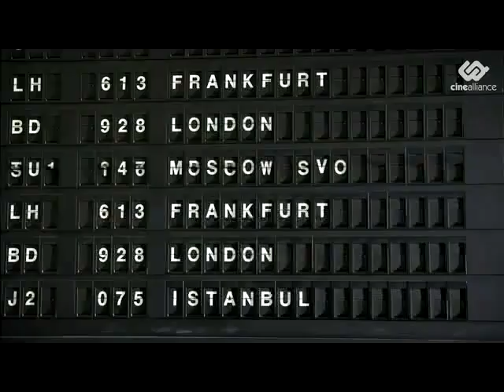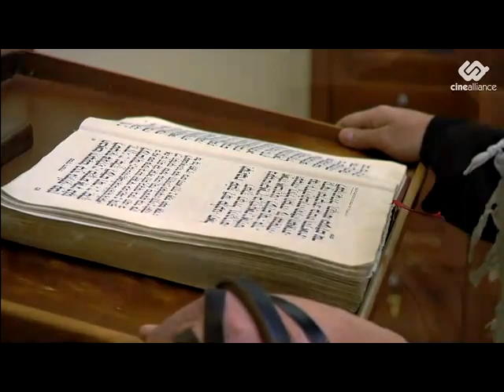Azerbaijan Unforgettable Country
Azerbaijan Unforgettable Country - Tourism Promotion Video

Today, we would like to talk about a miraculous country of Azerbaijan with its unlimited natural resources, centuries-old culture, history and ancient people, whose lifestyle presents a unique and harmonious combination of the traditions and ceremonies of different cultures and civilizations.
The science and the enlightenment in Azerbaijan have a centuries-old history. The Baku State University was founded in 1919; the institutes of the Academy of Sciences of Azerbaijan play an exceptional role in scientific, educational and cultural development of Azerbaijan. Local scientists are currently studying such important issues as the depths of the Caspian Sea, space exploration and the secrets of human brain.

The existing educational system of Azerbaijan is made up of dozens of higher educational institutions and technical schools, thousands of high schools, colleges and lyceums.

One of the most important problems which is currently solved by local scientists is environmental protection of the Caspian Sea and different regions of Azerbaijan. Such natural reserves as Gizilagach, Shirvan, Zagatala, Aggol, Girkan and others, were established due to the efforts of Azerbaijani scientists.

Through the decades, the local industry was successfully represented by oil producing, petrochemical and oil processing enterprises. The agricultural industry is famous for cotton-growing, viticulture, vegetable-growing and cattle-breeding.

If one compares the economy of Azerbaijan with a living body, it becomes evident that oil flows in the veins of Azerbaijan. The oil and gas resources of Azerbaijan have made this place famous in every part of the world from the ancient times.

Azerbaijan has always been famous for its sources of eternal fires - the atashgehs. There is a place called Yanardag (blazing mountain) in Absheron and thermal springs in some parts of Nakhichivan, Kelbejar, Masali, Lenkoran, Babadag.

In Surakhani, there is an eternal fire place. From the ancient times the fire worshippers from remote places and even the Indian priests were coming to Absheron in search of fire and finding it here. They built their main temples here in Surakhani and Ateshgah.

The word Azerbaijan brings its main wealth - oil - before the eyes. Oil is not only the wealth, but the fame as well. People were coming to Azerbaijan from distant places for this specific taste and colored puddle under the ground. Throughout the centuries, camelcades carried waterskins of oil in both eastern and western directions. The Azerbaijani oil is not used exclusively for the electricity production, but also as a valuable medicine for a variety of diseases. There has been an increasing demand for oil throughout the centuries.

From the beginning of the 20th century, the continuous industrial development around the world, caused an unprecedented growth of the demand for oil. It was at this time oil turned from an everyday mean into an industrial product. Oil become the most important problem in the world in the 20th century - the century of science and technologies. Oil-producing countries have acquired special oil policies and oil strategies in this connection.

Azerbaijan is currently involved into the implementation of huge energy projects. Oil and gas projects are successfully implemented in the Azeri Caspian sector. Azerbaijan is a country, which plays an extremely important role in the Caspian and Caucasian regions, particularly in the development of transport infrastructure in the Caucasus and the implementation of energy projects. It was the region's first country to explore the huge energy potential, to form an absolutely new economic model in the regional development, and to expand political and economic relations between Europe and Asia.

Azerbayjan Azerbaycan Baku Baki Beautiful City Country Land of Fire Promotional Cnn Commercial Promotion Azerbaijan tourism Baku Armenia Georgia АЗЕРБАЙДЖАН , AZERBAYCAN TOYU!! АЗЕРБАЙДЖАНСКАЯ СВАДЬБА!!! WEDDING IN AZERBAIJAN!!! , Азербайджанская свадьба Кортеж Azerbaijan wedding , egypt , armenia , Armenia Hayastan travel places Turkey Azerbaijan SOAD Yerevan tourism Ermenistan CNN country news army people armenian